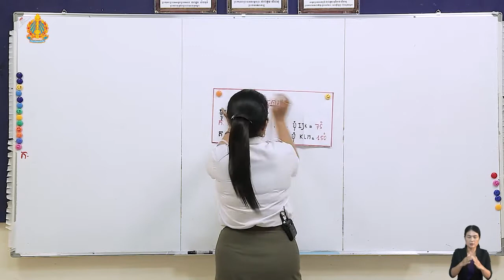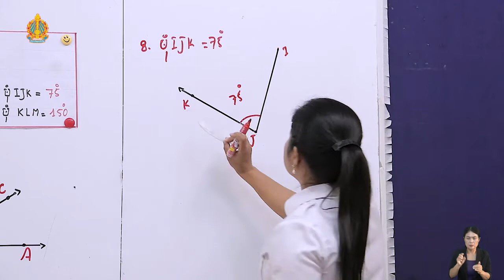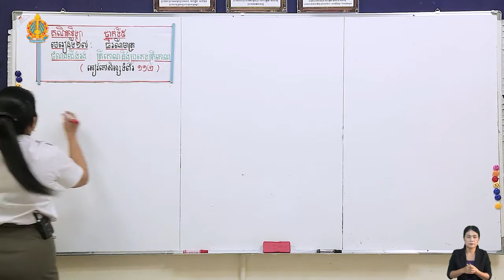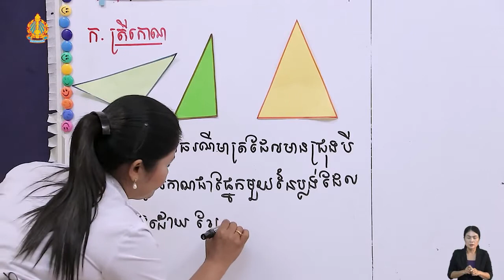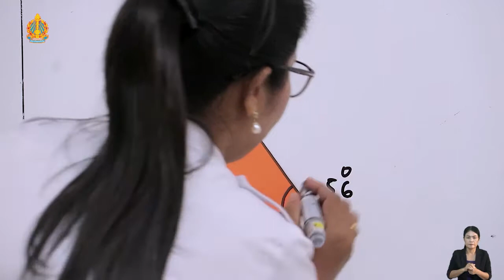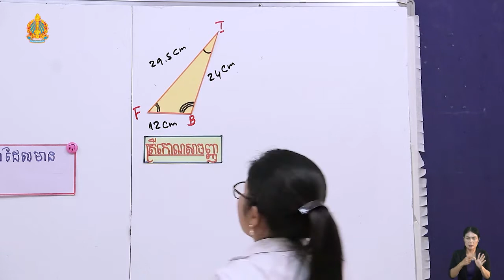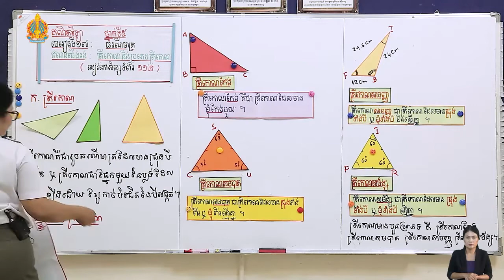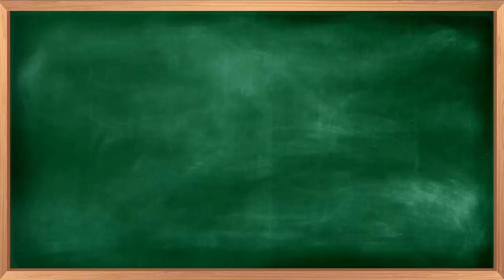73 គណិតវិទ្យា ថ្នាក់ទី៥ មេរៀនទី១៧ ត្រីកោណនិងប្រភេទត្រីកោណ